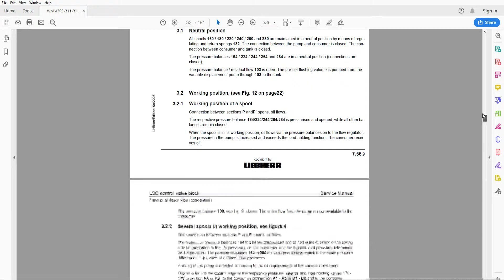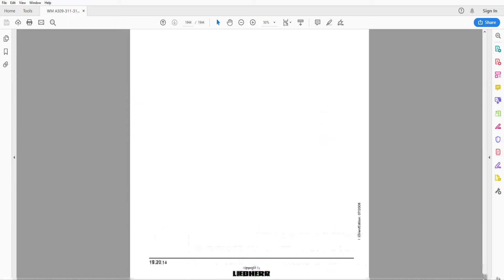Liebherr A309 311 312 314 316 R313 R317 LI TDC Service Manual /Workshop Manual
• Zoom IN/OUT

1994 pages in English